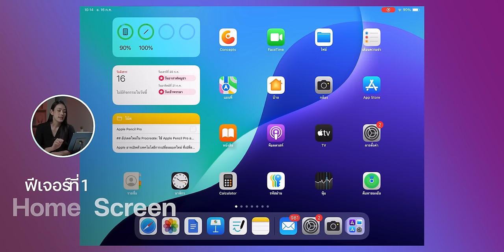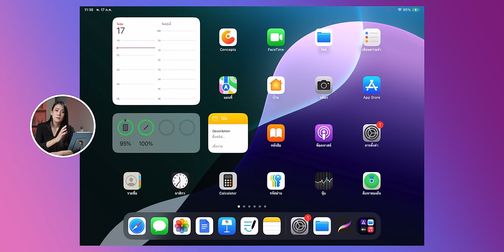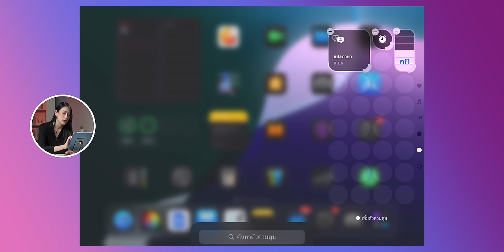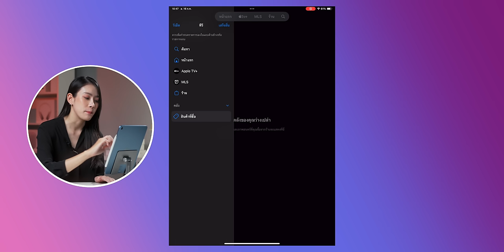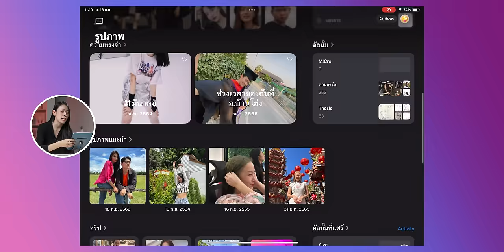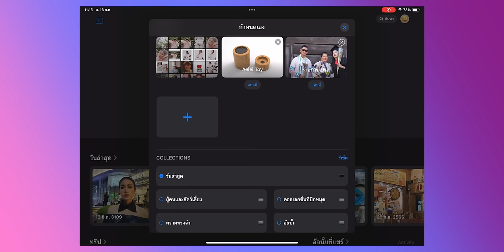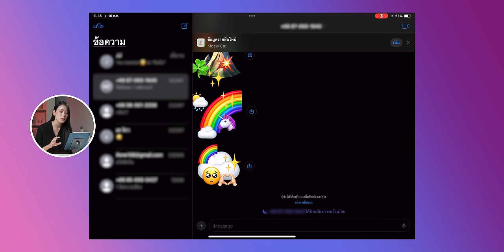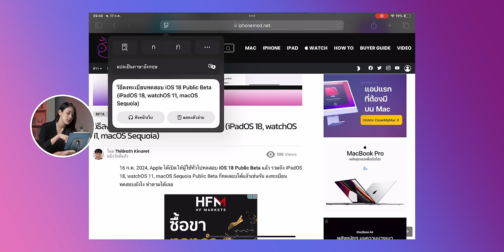พาชมฟีเจอร์ใหม่ iPadOS 18 Public Beta (ตัวทดสอบ) เครื่องคิดเลข, Math Notes และอื่น ๆ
Apple ปล่อย iPadOS 18 Public Beta ออกมาให้ผู้ใช้ทั่วไปได้ทดสอบแล้ว คลิปนี้พามาชมฟีเจอร์ใหม่ มีอะไรน่าสนใจบ้าง

00:00 - iPadOS 18 Public Beta
00:17 - ปรับแต่งหน้าจอหลัก
02:30 - Control Center
04:17 - Wallpaper
05:20 - Tabbar ใหม่
06:28 - ล็อคแอป/ซ่อนแอป
08:26 - แอปรูปภาพ
10:14 - แอปรหัสผ่าน
10:46 - ติดตามดวงตา
12:01 - แอปข้อความ
13:46 - Reader บน Safari
15:15 - Freeform
15:44 - Shareplay
16:17 - Note
16:47 - แอปเครื่องคิดเลข Math Notes
17:33 - สรุป

🔴 คลิปน่าสนใจเพิ่มเติม

สรุปอุปกรณ์รุ่นรองรับ iOS 18, iPadOS 18, watchOS 11 และ macOS Sequoia

รวม 10 ฟีเจอร์ iPadOS 18 สุดว้าว! เห็นแล้วน่าใช้สุด ๆ

รวม 5 ฟีเจอร์ iPadOS 18 น่าสนใจ ที่ใช้งานกับ Apple Pencil

สรุปเปิดตัว Apple Intelligence เอไอใหม่! ที่เน้นความเป็นส่วนตัว น่าใช้มาก

เริ่มแล้ว! Back to School 2023 ซื้อ Mac แถม AirPods ซื้อ iPad แถม Apple Pencil

รวมถาม-ตอบ ข้อสงสัยที่ถูกถามบ่อย Back to School 2023

1. Stairway to the Stars, Song by Rex Banner